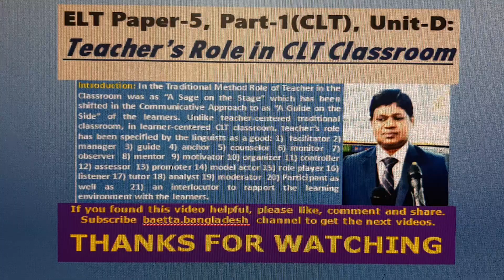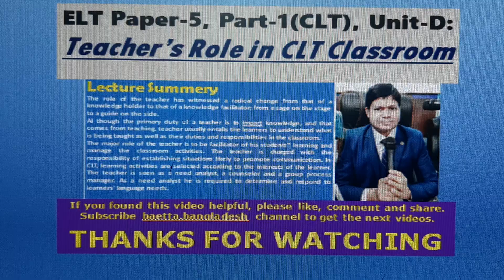Teachers' Role in CLT Classroom|| Communicative Approach || Communicative Language Teaching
Teachers' Role in CLT Classrom || CLT|| Communicative Approach || Communicative Language Teaching

ELT: Introduction to ELT Part 1 (D)/What is ELT from a Broarder Perspective

Teachers' Role in CLT Classrom,  CLT,  Communicative Approach,  Communicative Language Teaching, Role of teacher, Teachers' Role, Teacher's Role,

CLT/ Communicative Approach/ Communicative Language Teaching/ Teacher's Role/ Teachers' Role/ Role of Teacher/ ELT/Introduction to ELT Part 1 (D)/What is ELT from a Broarder Perspective/Prof. Lord/

ELT/TESOL/TEFL/ English Language Teaching/ Introduction to ELT/Nature and Scope of ELT/Fundamental Concept of ELT, ELT as a Multidisciplinery Subject/ ELT Lecture/ ELT Top Video/ ELT Best VDO/What is ELT/ How To Study ELT/ Aproaches and Methods of English Language Teaching/ELT Methods and Approaches/Principles of English Language Teaching/REET/CTET/MPTET/ IEOL/ Departmenf of English/Rajshahi University/ Dhaka University/Jahangirnagar/University/ Kustia University/Varendra University/North Bengal International University/NBIU/VU/RU/ RUET/ Institue of English and Ofher Languages/ IBS/ Institute of Bangladesh Studies, ru.ac.bd/ MA in ELT, MA in TESOL, MA in TEFL